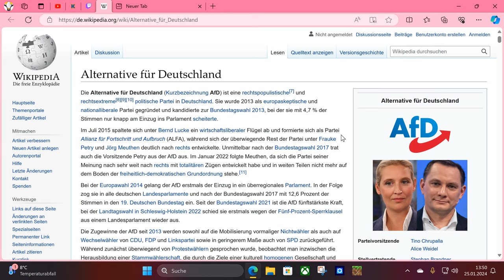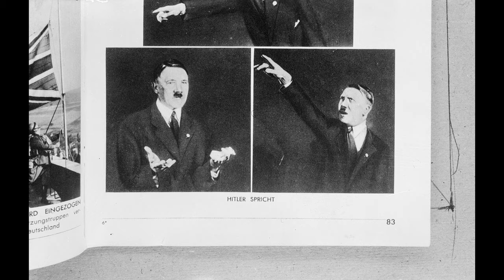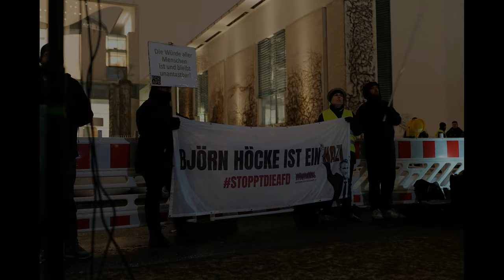Warum die AFD UNWÄHLBAR und KEINE ALTERNATIVE für Deutschland ist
Heute wollen wir einmal der Frage nachgehen warum die AFD unwählbar und keine Alternative für Deutschland ist. Den zugrundeliegenden Artikel und die Quellen könnt ihr hier abrufen